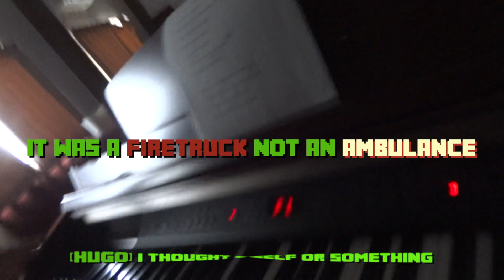Visiting Wesley's House Part I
If you liked the video, please share and like!